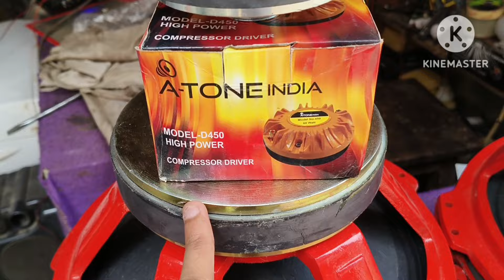New Top 12 Inc Coustomer ke liye Kaam price me Best coulty 🙂No.6263920162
kesa Bhai Box chahiye ho mil jaye gaa Best price me
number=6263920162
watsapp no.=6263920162